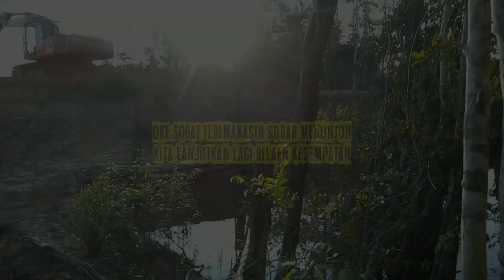ASYIK NYA MANCING DISINI WALAUPUN IKANNYA KECIL KECIL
halo sobat semua nya berjumpa kembali di Chanel kikuk fishing Chanel mancing mania Indonesia.

Video saya kali ini mancing dipinggiran sungai yang sedang surut air nya spot nya memang sangat menyenangkan walaupun ikan nya kecil kecil karena saya memang mancing ikan yang kecil.

Oke sobat semoga terhibur dengan video saya.

Semoga kebaikan sobat semua nya dibalas oleh ALLAH SWT..

Sape instrumen Dayak Borneo Kalimantan.